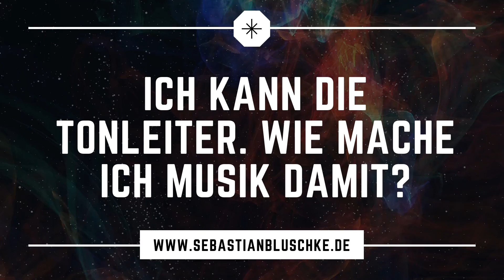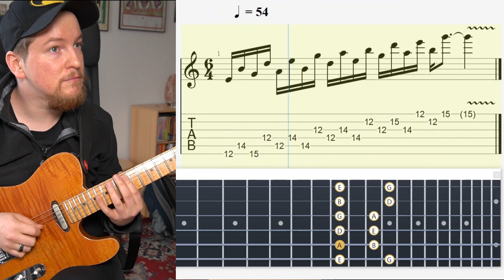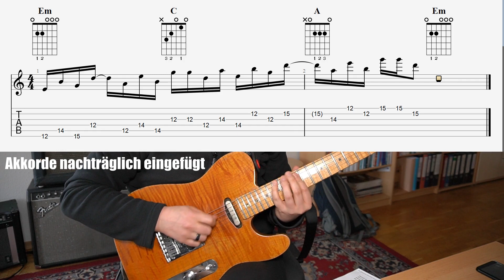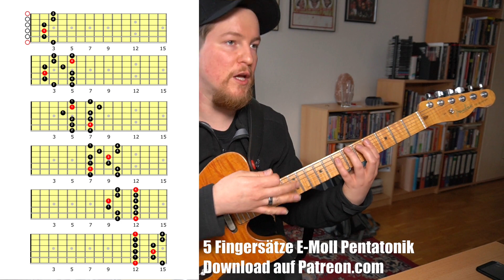Aus Skalen Musik machen - Von der Pentatonik zum improvisierten Solo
Ein häufiges Versprechen: Lerne doch fix die Fingersätze für die Pentatonik und du kannst ganz einfach Gitarrensolos improvisieren. 🤓
Lieder falsch! Nur weil du eine Tonleiter hoch und runter spielen kannst, heißt das noch lange nicht, dass du dann wie allein und auf magische Weise plötzlich wundervolle Musik. Du schreibst auch kein tolles Buch, nur weil du das 10-Finger-Tippsystem beherrscht!

Um aus Skalen Musik zu machen, muss man schon etwas mehr drauf haben, als diese nur vom tiefsten bis zum höchsten Ton spielen zu können. Die Fähigkeit, die Technik um Töne zu überspringen, das Gespür für interessante Rhythmen oder die Fähigkeit, mit dem Solo eine Geschichte zu erzählen, kommen nur, wenn man eben genau diese Dinge auch übt.

In diesem Video aus meinem Online-Gitarrenunterricht zeige ich meinem Schüler ein paar Wege, wie er aus dem schnöden Skalengedudel ausbrechen, seinen melodischen Horizont erweitern und ein besserer Musiker werden kann.

Videoabschnitte:
00:00 Einleitung
00:31 Beste Weg Melodien zu finden
01:56 Sequenzen: mehr als hoch & runter
11:17 Am Anfang: Welche Tonleitern lernen?
12:19 Wie in andere Tonarten spielen?
15:21 Töne auf Griffbrett lernen
22:12 Akkordbezogen improvisieren
29:22 Was üben?
32:06 Welche Akkorde passen zusammen?
34:54 Musiktheorie Basics
40:48 Ende